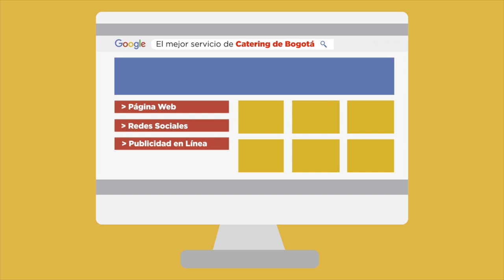Las redes sociales te ayudan a mejorar tus ventas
Si quieres ser un empresario juvenil y ser parte del Mundial digital e implementar herramientas tecnológicas.